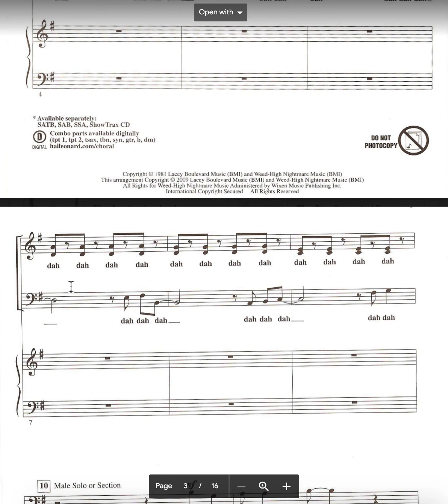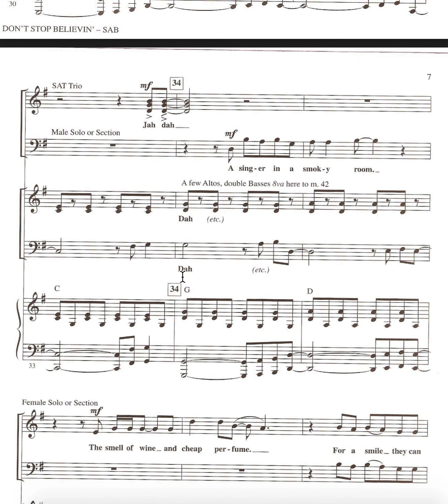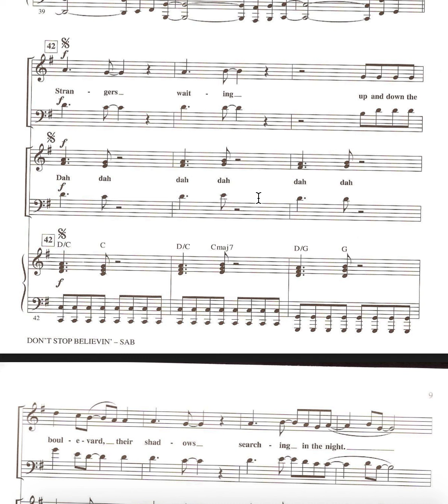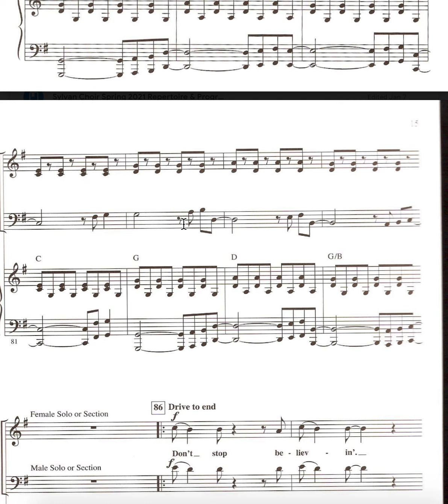Baritone Practice Rehearsal Track for Don't Stop Believin Glee SAB arr Roger Emerson